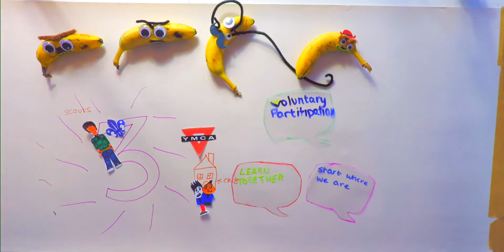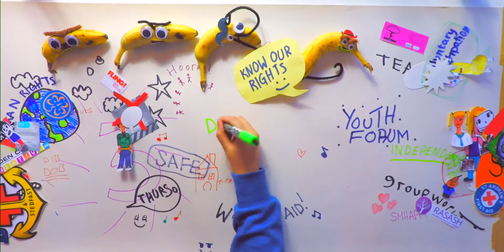Do we really need the Voluntary Youth Sector?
This Youth Work week Youth Highland have made a film celebrating and showcasing the work of the VOLUNTARY YOUTH SECTOR in the Highlands.
Youth Highland support a wide range of clubs and groups across the region - all doing incredible work with young people.
The voluntary youth sector offers specialist and onnovative services and opportunities for young people.
Community Based Universal Youth Work is valuable and makes a difference.

If you care - Please Share.